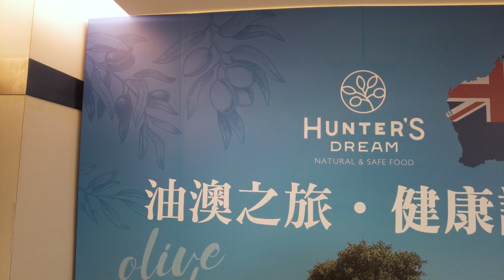【獵人谷之夢】油澳之旅，健康講座（精華） | GOMAJI夠麻吉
【獵人谷之夢澳洲天然嚴選良品 Hunter’s Dream】

百年橄欖樹在獵人谷孕育無數生命的美好
獵人谷之夢願與世人一同品嚐澳洲健康、安全、無汙染食物
植栽到加工、選品到勘查全程把關
安心，是獵人谷之夢的堅持與用心

🙋‍♀️新朋友看這！！！